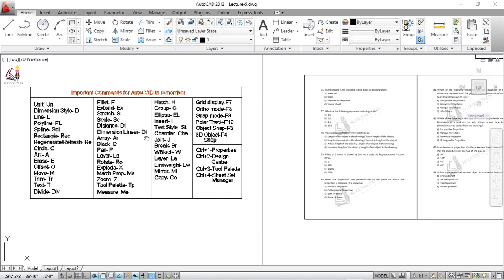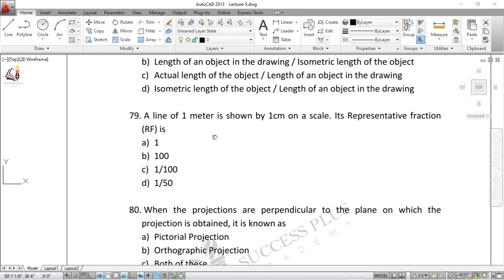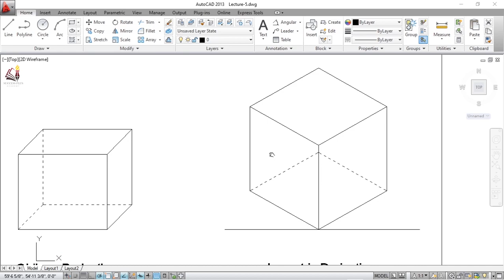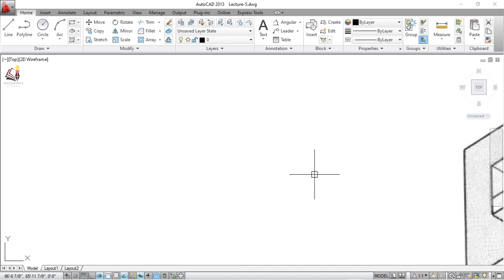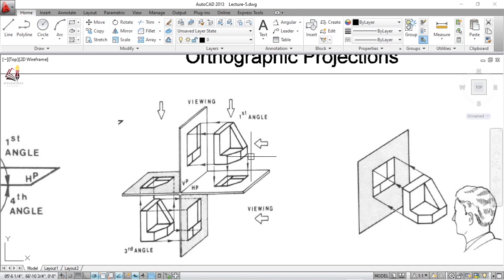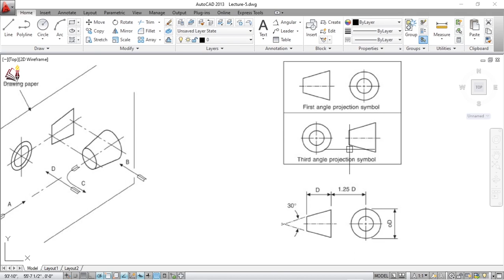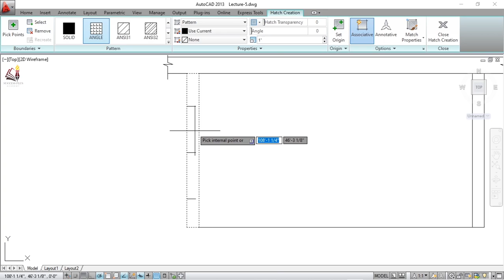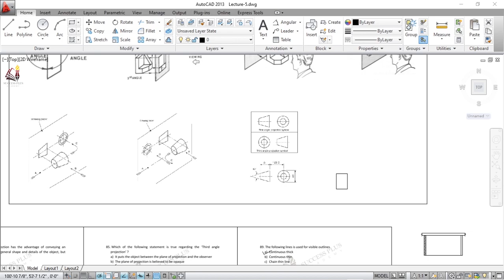AutoCAD (Part 5) Questions and Answers complete for Raj. JEn ( using AutoCAD software)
In this video we have covered all the questions which have been asked and which can be asked related to AutoCAd software in various government examinations such as Raj. JEn, RRB JEn and other state JEn examinations. Complete solutions of the questions have been provided in the videos using AutoCAD software.